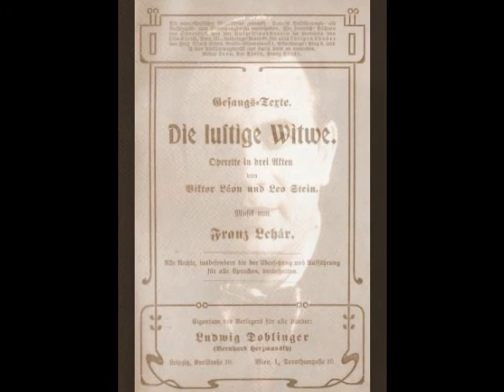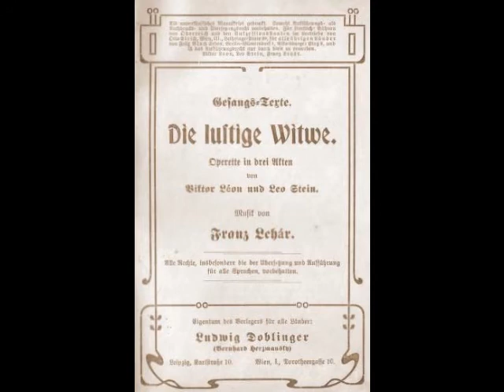Helge Rosvaenge - Die Lustige Witwe (1949)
Helge Rosvaenge (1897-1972) was an outstanding spinto tenor whose 50 year career encompassed opera, operetta, concerts, radio, film and recordings. Born Helge Anton Rosenvinge Hansen, Rosvaenge (sometimes spelled Roswaenge) began his working life as a chemist after graduating from the Polytechnic in his native Copenhagen. He had taken a few voice lessons during his teens, but it wasn’t until a 1920 visit to Schwerin, Mecklenburg, Germany that he discovered the thriving theater scene. He also met the soprano who would become his wife, Ilonka Holndonner, who encouraged him to sing a concert with her. Other concerts followed, as well as a few productions with local theaters. An agent from the opera at Neustrelitz heard Rosvaenge and invited him to audition for their upcoming season. Despite his inexperience, the singer managed to pass himself off as a seasoned performer. The ruse worked, for management offered Rosvaenge a contract to sing Don José in Carmen, the role in which he made his official debut in the fall of 1921.

Rosvaenge spent the season in Neustrelitz before moving on to the opera in Altenburg the following year. He was engaged in Basel in 1924 and was a member of Cologne Opera from 1927 to 1930. He also made guest appearances in Vienna and Berlin before accepting a contract with the Staatsoper Berlin in 1929. Berlin would become the tenor’s artistic home and he remained there until 1944. Rosvaenge was also a welcome guest at the Salzburg Festival, Bayreuth (singing just one role there, Parsifal), London’s Covent Garden, as well as the major theaters of Dresden, Hamburg, Amsterdam, Brussels, Milan, Copenhagen and Stockholm.

One of the sad controversies of Rosvaenge’s career was his status as a favored artist of the Nazi party. Although he was never overtly political, he did enjoy the benefits of being on the party’s list of indispensable artists. This proved to be undesirable at the end of WWII when the Red Army overtook Berlin. Rosvaenge found himself caught between two worlds. As a Dane, he was now considered a foreigner in his adopted land and faced deportation. As a supposed Nazi, he found that he was also unwelcome in Germany…and most everywhere else. Russian troops captured him and deported him, ostensibly to his native Denmark. Instead, the tenor found himself detained in a Soviet prison camp. After several months of imprisonment, Rosvaenge was released, but was refused entry into Berlin. Penniless and with nowhere to go, he joined a group of refugees and travelled west to Spain. He eventually made his way to the Canary Islands where he returned to the profession of his youth, chemical engineering. Interestingly, Rosvaenge never really abandoned chemistry. During the ‘30s and ‘40s, he was granted patents for everything from algae proof paint to potato flour and new food preservation methods!

Rosvaenge spent two years as a chemist, with occasional stage roles with small local companies. He celebrated his silver jubilee in the fall of 1946 with a performance of Cavalleria Rusticana in Las Palmas. The tenor traveled to Switzerland in 1948, hoping to renew his passport. During a visit to Basel, he was invited to sing a performance of Aïda, which helped to relaunch his stage career. Rosvaenge returned to Vienna a year later and the Staatsoper Berlin welcomed him back in 1951. Although still in splendid voice, Rosvaenge was unwilling to adopt the modern standard of singing operas in the original language. When the tenor found that his practice of singing his roles in German was no longer acceptable, he began concentrating more and more on concerts and recitals. His American debut occurred in a 1963 Carnegie Hall recital, when the 65 year old singer amazed public and critics alike with his still clarion tones. Rosvaenge continued performing throughout the 1960s and celebrated his golden jubilee in 1971. Less than a year after this triumphant occasion, Rosvaenge passed away in Munich on June 19, 1972, just seven weeks shy of his 75th birthday.

Helge Rosvaenge’s repertoire of 100 roles included Radames in Aïda, the Duke in Rigoletto, Manrico in Il Trovatore, Alvaro in La Forza del Destino, Rodolfo in La Bohème, Cavaradossi in Tosca, Calaf in Turandot, Canio in Pagliacci, Énée in Les Troyens, Arnold in Guillaume Tell, Chapelou in Le Postillon de Lonjumeau, Florestan in Fidelio, Bacchus in Ariadne auf Naxos, Da-Ud in Die Ägyptische Helena, Hüon in Oberon, Belmonte in Die Entführung aus dem Serail, Tamino in Die Zauberflöte, and the title roles in Fra Diavolo and Andrea Chénier. Rosvaenge also excelled in operetta, oratorio and lieder. His recorded legacy, made between 1927 and 1949 for HMV, Odeon, Decca and Telefunken (as well as many live recordings) showcase a robust instrument with pealing top notes extending to an easy high D. Here, Rosvaenge sings “Sieh’ dort den kleinen Pavillon” from Lehár’s Die Lustige Witwe. This was recorded in Zurich for Decca in 1949.